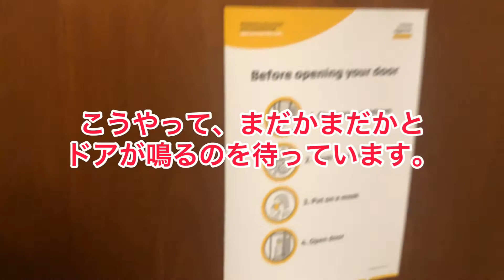ニュージーランド 隔離 7-8日目 New Zealand Quarantine